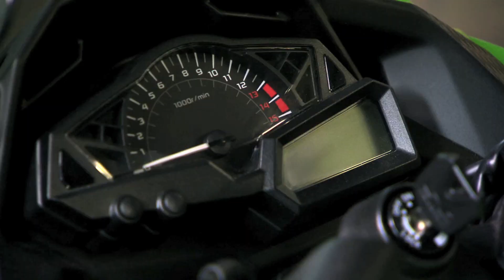2013 Kawasaki Ninja 300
2013 will see the launch of the new Kawasaki Ninja 300. Replacing the 250 version, this bigger bike should still hit all the right notes for those inexperienced riders who want a big bike look. This official video shows who Kawasaki have in mind for the bike.